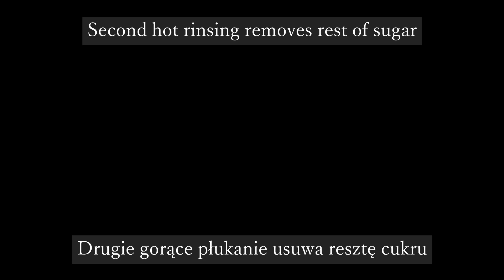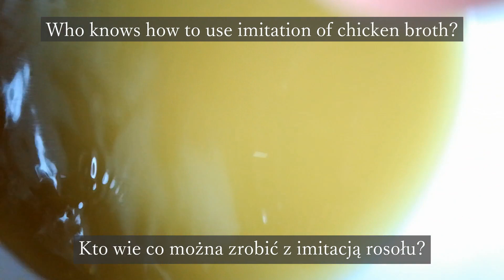How to soften peanuts and remove sugar = Jak zmiękczyć orzechy ziemne i usunąć cukier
This process creates snack suitable for sensitive teeth or elderly people.
Music sung by Keyboards Amateur: Undertale - Waterfall

Ten proces czyni z orzechów przekąskę odpowiednią dla wrażliwych zębów lub nawet dla osób starszych.
Piosenka śpiewana przez Keyboards Amateur: Undertale - Waterfall